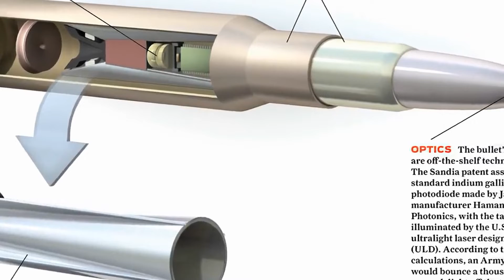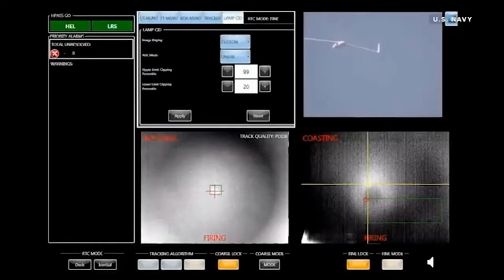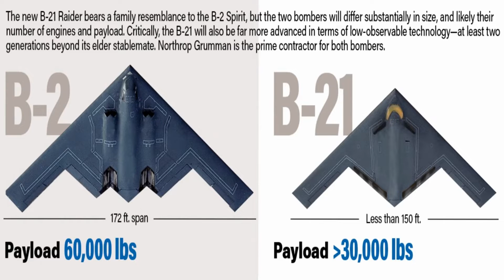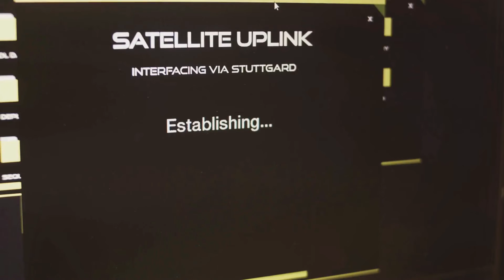Future Military Technologies: The Next Generation Warfare!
Dive into the most revolutionary advancements with our detailed exploration of the Top 5 Future Military Technologies that are Changing Warfare Forever.

00:00:00 The Future of Warfare
00:01:09 Guided .50-Caliber Bullet
00:02:15 Ultraquiet Submarines
00:03:17 Laser Weapons
00:04:20 Water-Based Drones
00:05:37 Invisibility Patches
00:06:42 Long-Range Strike Bomber
00:08:41 Satellite Melter
00:10:32 Recap and Conclusion

Discover how these innovations are reshaping the battlefield, offering unprecedented capabilities, and altering the way conflicts are approached.

From autonomous drones to advanced cyberdefense systems, each technology is dissected to reveal its potential impact and the strategic advantages it presents.

Understand the ethical considerations and challenges of integration, and get a glimpse of what the future holds for military engagements worldwide.

Stay ahead of the curve in understanding the evolution of warfare with our in-depth analysis.